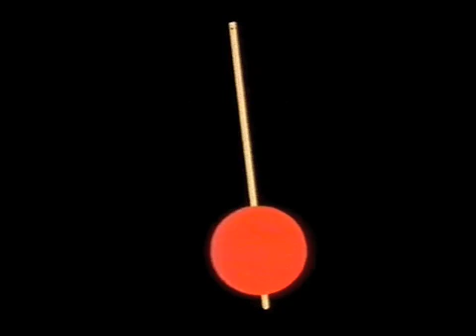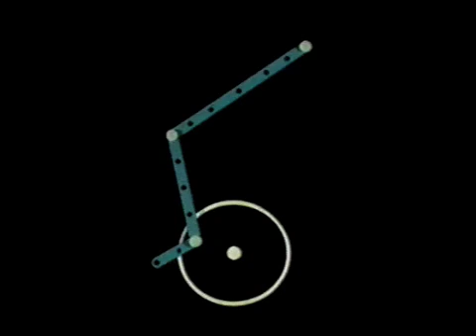Video Maths - Movement - Part 1